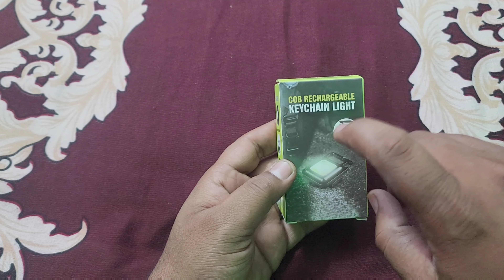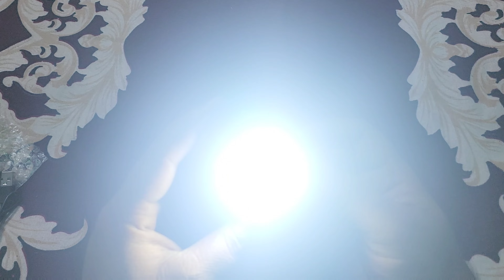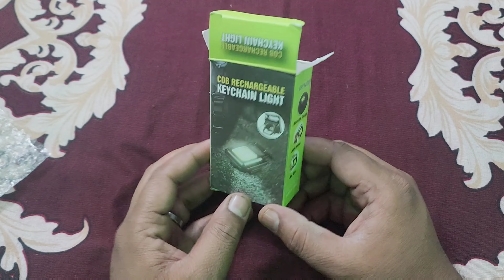LED COB Key Chain Flashlights Small Water Resistant 2000 lumens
link here
2000 Lumens LED COB Key Chain Flashlights

use equipment this video

camera
samsung galaxy s22 ultra
sony camera
iphone 13
iphone 14
dji mic
sony zve10l
50mm f1.8 prime lens
camera flash
sony wireless mic
drogo gaming chair
keychain light
cob rechargeable keychain light
light
cob
cob keychain light
keychain flashlight
mini light
led
keychain
edc
cob rechargeable keychain light review
rechargeable light
mini led cob keychain light
keychain led light with bottle opener
keychain flashlight rechargeable
rechargeable
flashlight
led light
cob led keychain light
bright keychain light
keychain light rechargeable
led rechargeable keychain light
shorts
cob small flashlights
brightness
powerful
pocket light with folding bracket bottle opener and magnet base for fishing
portable pocket light
cob keychain work light
usb mini keychain light cob work light car
four light modes
portable keychain lamp
keychain mini light
cob keychain
flashlight keychain
multifunktional keychain
cob small rechargeable
black metal keychain mini light
small led light
small led lamp
torch work lamp
flipkart keychain light
mini keychain light
mini flashlight
led flash light
trending
technical nine
battery life
cob led light
mini led
unboxing
chhota boll
rechargable light
chhota light
mini ring light
tech tools
mini usb light
keychain lighter
out to be cob keychain rechargeable light
clakap rechargeable cob led keychain light
rechargeable cob light
cob rechargeable keychaine light
unboxing a led rechargeable keychain light
rechargeable cob led work light
review cob rechargeable keychain light
techtools20
rechargeable cob keychain light
keylight
key light
rechargeable led emergency light
rechargeable led light